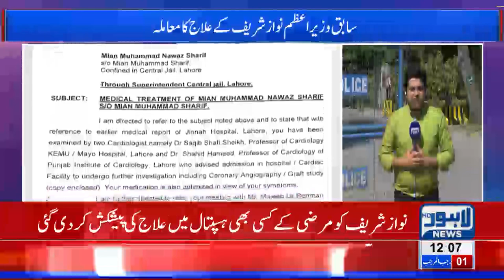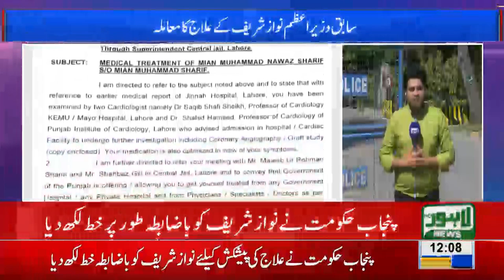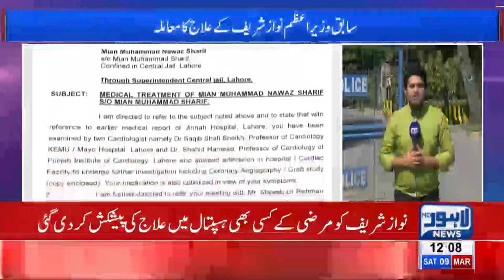Nawaz Sharif offered medical treatment in preferred hospital by Punjab Govt